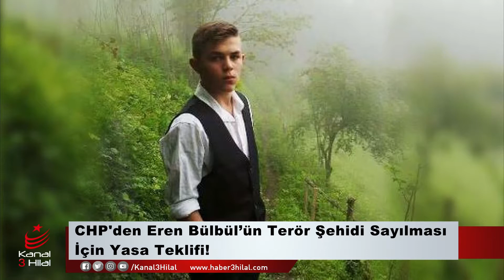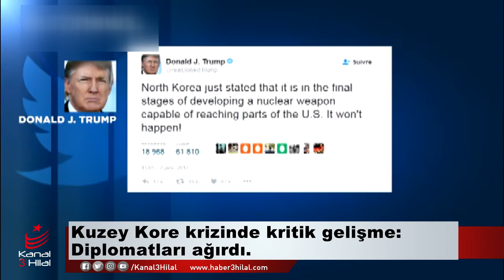14 Ağustos 2017 - Kanal 3 Hilal Ana Haber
Günlük önemli gelişmeler Kanal 3 Hilal'de.